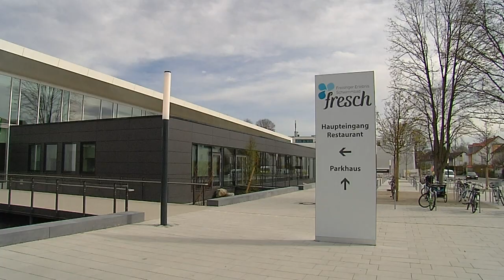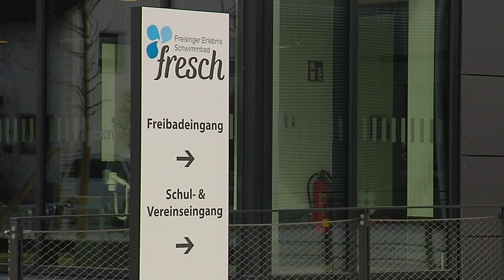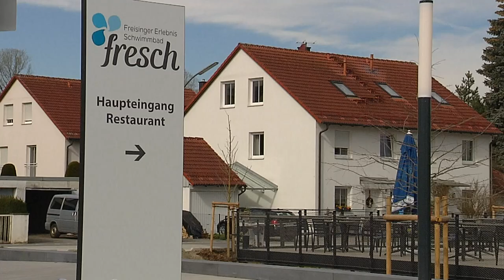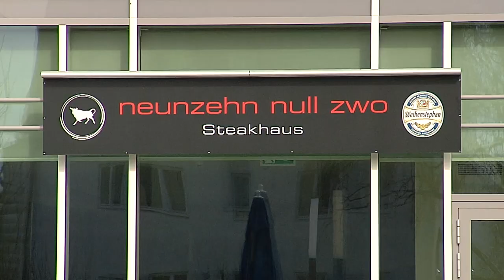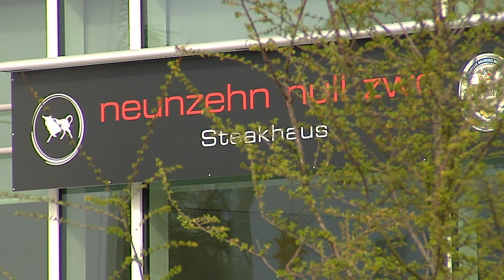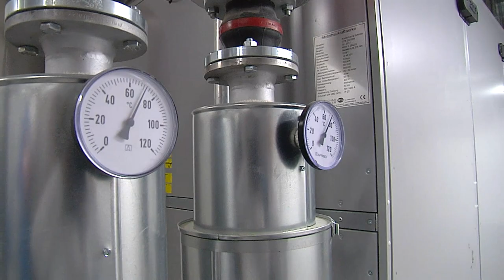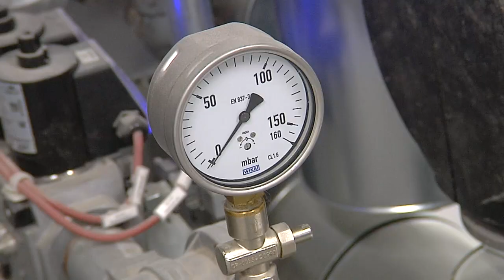Fresch Erlebnisbad Freising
Quasi in Steinwurfweite zur Therme Erding hat die Stadt Freising für über 40 Millionen ein Erlebnisbad gebaut. Wir haben uns kundig gemacht warum und wie man gegen den bekannten Nachbarn in Erding bestehen will.